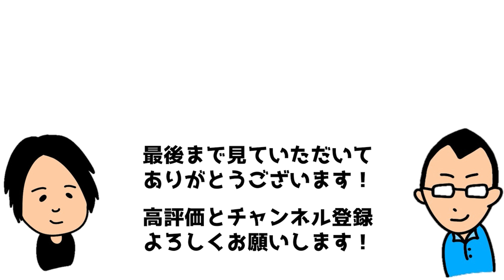動物による癒しの効果とは？【心理学】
ラジオネーム まろんにまろろん さん
「青木先生こんにちは😊岩野先生、ばっちこーい‼️
はじめまして、まろんにまろろん、と申します。いつも金曜日の退勤時のお楽しみでラジオを聞かせていただいています。
ラジオを聴きながら電車に乗っていると，「今週も頑張った😆」と満足感でいっぱいになります。
さて、今回お便りさせていただいたのは、動物の癒しの効果はどれほどのものだろうと気になったからです。
と言うのも、我が家の中1長男、昨年10月から学校の人間関係で不登校になりました。(中学1年の不登校増加、身をもって実感しました)
休む前には過食(親に隠れておやつをドカ食いしてました)や不眠の症状もありました。中学校の不登校支援のための教室も合わず、一時期は家から出るのも嫌がる状態でした。
結構よくない状況の中、今年1月に我が家に愛犬マロンがやってきました。
マロンの世話をしていく中でそれを介して家族との関わりを増やしていき、長男の笑顔も増えていきました。
部屋でYouTube漬け、ゲームづけだったのが、家族とマーダーミステリー(ミヤガワラジオでパンダ一味の皆さんが参加していた狂気山脈を見せたらやりたいと言うようになりました)を楽しむようになったり、朝晩は「マロンの散歩に行ってくる」と自分から外へ出かけるようになってきました。
最近ではフリースクールに見学に行き、4月からそこに行きたいと目標を立てるようになってきました。
こんな短期間で長男の気持ちが前向きになったのは、マロンが我が家に来たことが大きな転機となったのではと考えています。
長々と書いてしまいましたが、動物による癒しの効果、我が家では効果ありと思っているのですが、心理学的にはどのような意味があり、効果は認められているのでしょうか？
教えていただけたら嬉しいです。
これからも先生方のご活躍、楽しみにしてます。どうぞ、ご自愛ください。」

BGM　MUSMUS